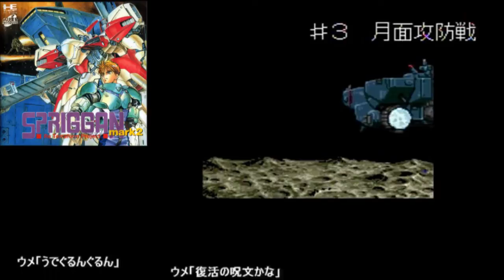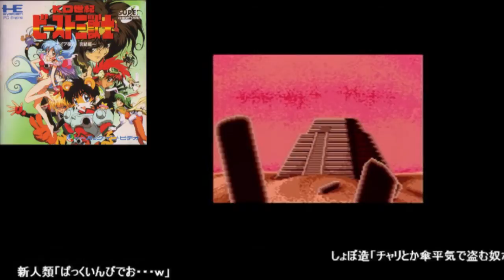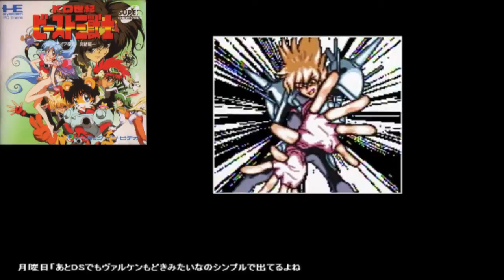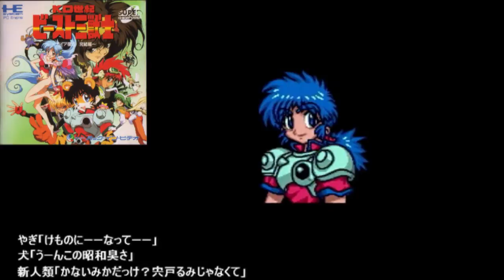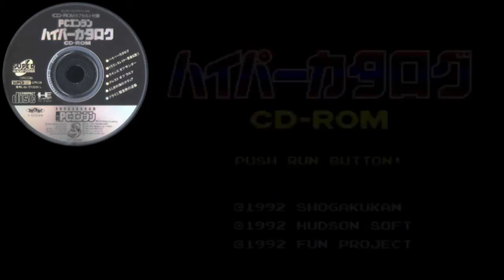Huカードから始めるPCエンジン Vol.9 [TurboGrafx-16/Turbo Duo]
PCエンジンと言えばやっぱりCD-ROM2という時代も有ったけどやっぱりHuカードよな！
この時代はそれぞれのハードに特色が有って、
それぞれのハードに魅力的なソフトが有って、
それぞれのハードを蔑んだりする事も無く純粋にゲームを
楽しむ事の出来る時代だった。
それが今では宗教戦争だものんなぁ…もうマルチタイトルやめようぜ。

そんなワケでPCエンジンの基本「Huカード」のゲームを集中的にプレイ！
「これぞPCエンジン」と言えるタイトルをなるべく良い感じの流れで選んで
軽くプレイしています。
PCエンジンは音色が独特だから当時は嫌う人も居たけど
バッチリはまると他のハードでは出せない最高のゲームサウンドが生まれるね。

それにしても今回ネットでは手に入らない画像が多くて
Huカードに関しては全てスキャナで取り込んで使ったけど
動画の余白にHuカードの画像が有ると何か良いね。
けど手間掛かるから嫌だわ。
そして流れでCD-ROM2の方まで画像を載せるハメに…

そう、今回からは急遽CD-ROM2ゾーンに突入です。

【 目次 】
00:00…スプリガン mark2　[Spriggan Mark 2]
14:06…KO世紀 ビースト三獣士
18:39…DUO COMIC 爆れつハンター　[Sorcerer Hunters]
23:17…PCエンジン ハイパーカタログ　[Hyper catalogs（Magazine Appendix）]